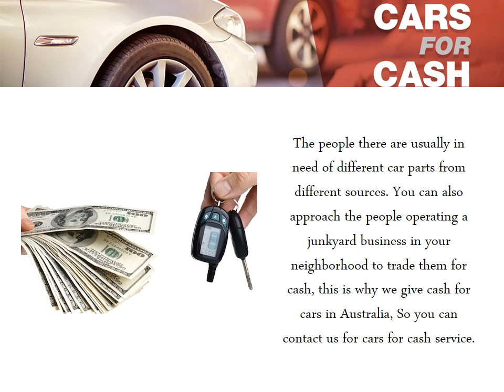You Can Sell Your Car for Cash In Autralia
If you need to sell your car for cash, there are a few moves you may be forced to consider. These actions may be occasioned by the fact that you may be in need of cash for an emergency.